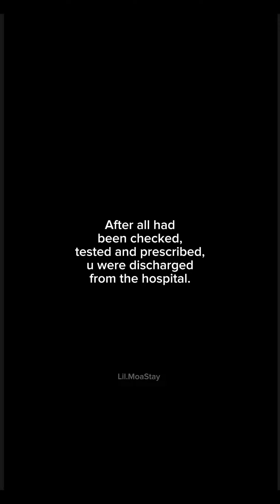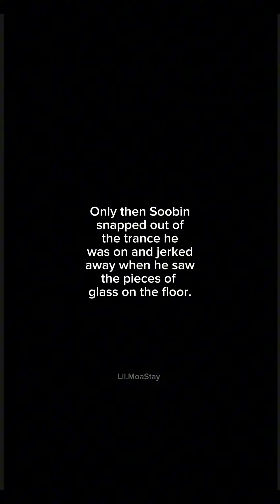Obsessed {Hyunjinff} pt. 20